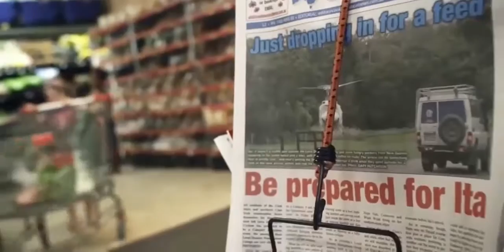National Geographic Summer on the Reef